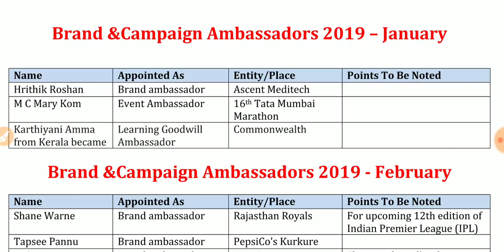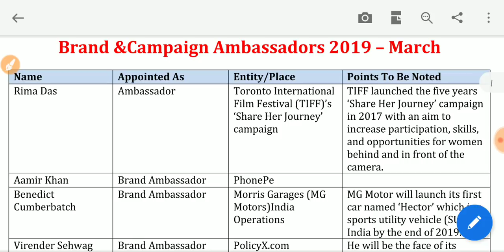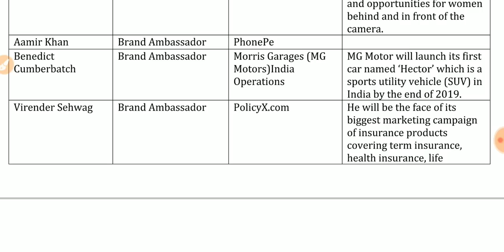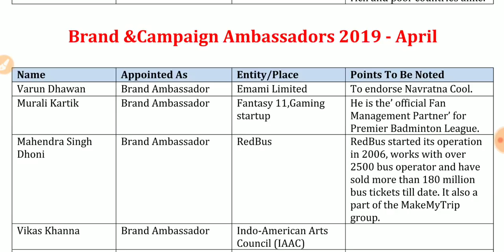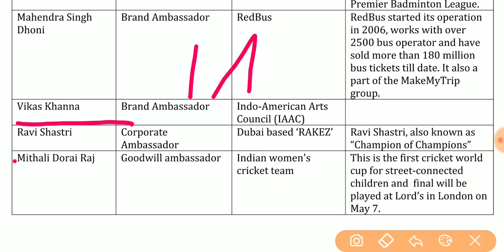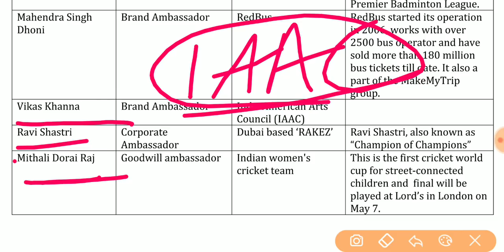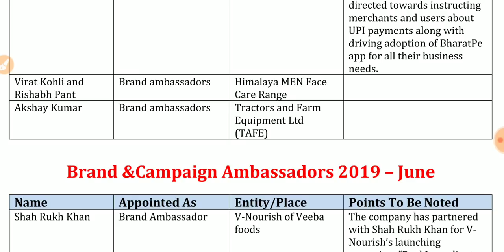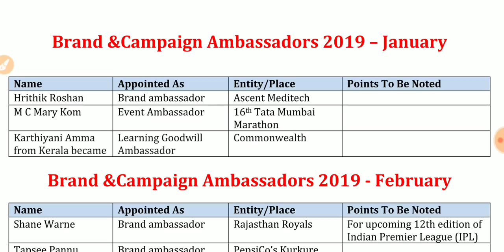జనవరి నుండి జూన్ వరకు 2019 అంబాసిడర్స్ నియామకాలు | Railway and Compitatitave Exams Special